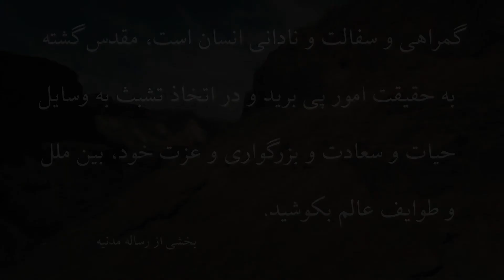آنچه گذشت - عبدالبھاء و رساله مدنیه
رساله مدنیه از اولین و مھم ترین آثار عبدالبھاست که به ارائه راه‌حل‌ھایی برای رسیدن به نظام سیاسی و اقتصادی عادلانه و پیشرو در دنیا و به ویژه در ایران می‌پردازد.